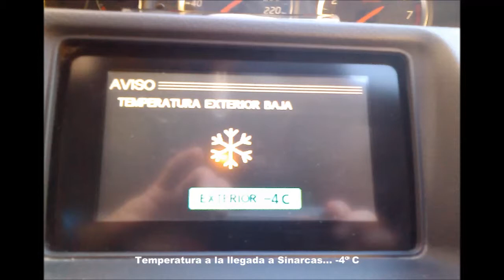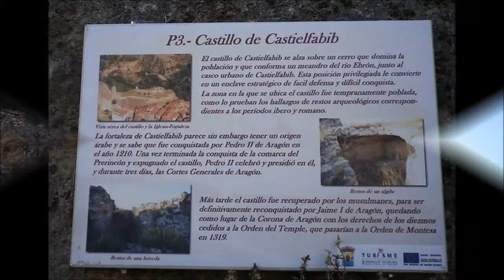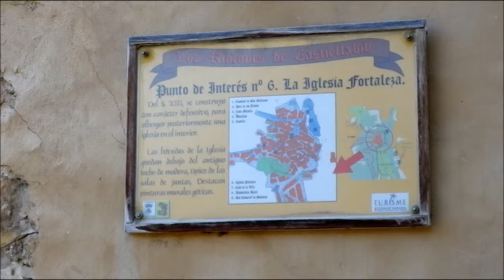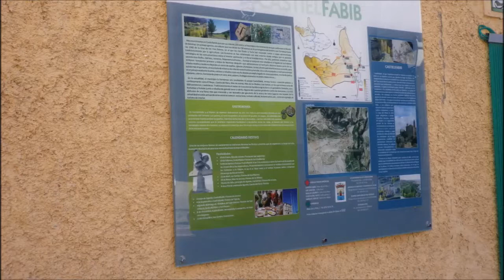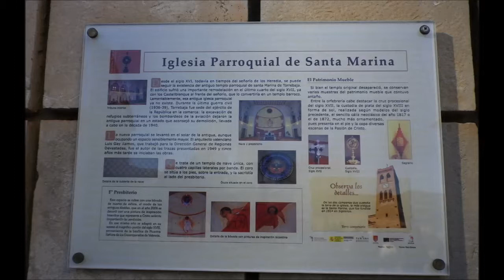AJSCH Rodalies 2013 12 10 Ademuz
Visita cultural y gastronómica por el Racó d'Ademús del Grupo de Rodalies.